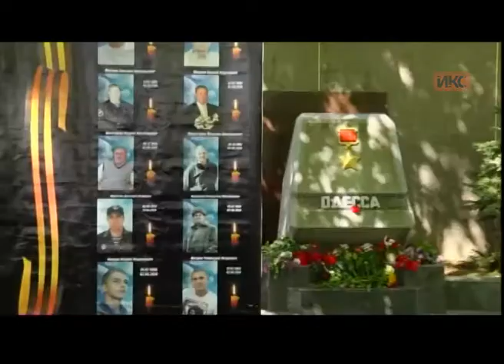Выпуск новостей от 2 мая (15:00)